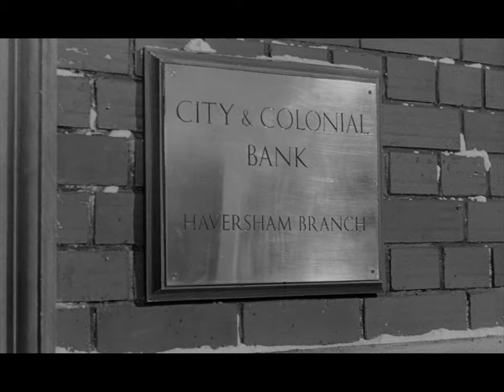Cash on Demand (1961) + The Silent Partner (1978) Double bill Trailer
Trailer for the Lost Reels 16mm Double Bill event, "Christmas Crackers" at the Cinema Museum on Dec 17, 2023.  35mm screening of "Cash on Demand" (1961) directed by Quentin Lawrence and "The Silent Partner" (1978) directed by Daryl Duke.